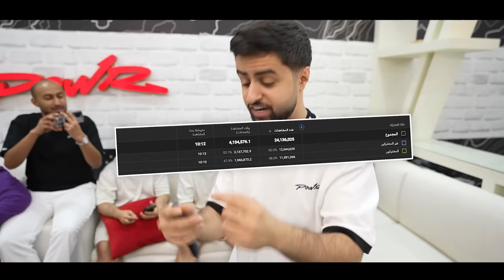شرطي حرامي في فلة باور ولكن معي جهاز تعقب 🤯🔥!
و استعمل كودي في اللعبة عشان تحصل على جوائز قيمة (400 كوين و 5 الماس و 4 شيلد) :
 : teBfbcXGMd

مونتاج:
سناب :
shongxbong_yt